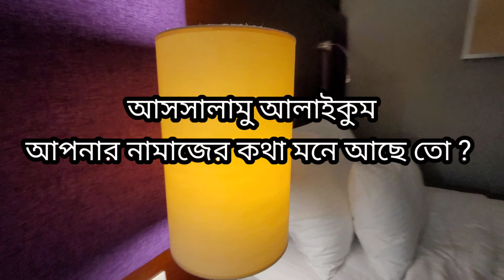ROADS TO PYRAMID EGYPT মিশরের রাস্তাঘাট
Welcome to my travel vlog Amar shathe chol.
Roads to Pyramid is my 8th video. In this video you will enjoy the beauty of Egypt roads building and Desert. In next video I will show you the great Pyramid.
 Dhaka to brazil part 1 was my first Youtube video. In my first video you saw how I fly from Dhaka to Brazil and other places and exciting moments as well. In this video you will see the beautiful road and mountains of brazil. I always like tours and travels. Hopefully you will like the video.

dhaka airport travel nature photography travelphotography photo beautiful naturephotography follow travelblogger landscape summer trip style ig tour tours tours&travel dhaka brazil airport dhaka to brazil # road # brazil road # road of brazil Disclaimer: This channel may use some copyrighted materials without specific authorization of the owner but contents used here falls under the “Fair Use” Copyright Disclaimer under Section 107 of the Copyright Act 1976, allowance is made for "fair use" for purposes such as criticism, comment, news reporting, teaching, scholarship, and research.